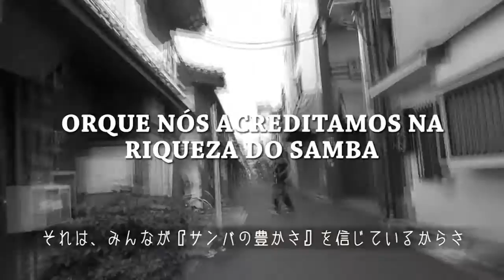『鍵』東京浅草のサンバチーム仲見世バルバロス/2012浅草サンバカーニバル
仲見世バルバロスは、1980年に東京浅草で生まれたサンバチームです。
2012年8月25日に行われた第31回浅草サンバカーニバルの模様を、ダイジェスト版でご紹介しま～す。浅草サンバカーニバルは、各参加チームがテーマに沿った楽曲や衣装でパレードし、演奏、ダンス、躍動感や全体の調和などを競い合うコンテスト形式のカーニバルなんです。2012年、仲見世バルバロスはパレードテーマ『鍵』でカーニバルに臨み、準優勝＆アレゴリア賞を受賞しました。ご声援いただいた皆様、ありがとうございました！

編集／吉江雅子
撮影／武部宙　澤津学　高木健一